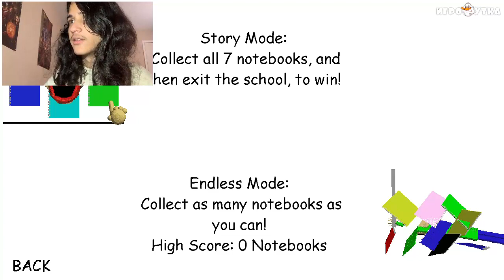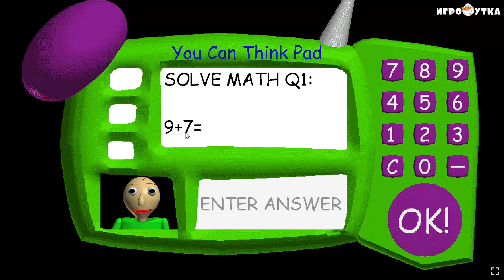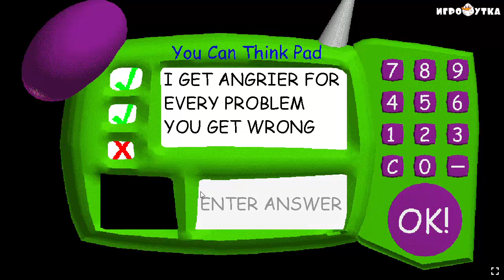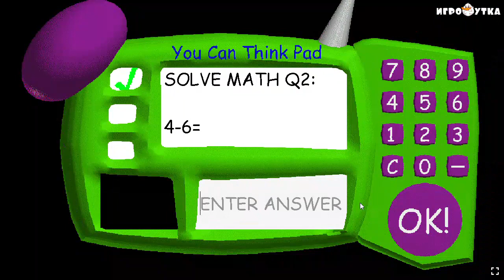What? Baldis Basics ORIGINAL!?!? || Nostalgia Month - S.F.K.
Hi, Hello! Here we are again in this wierd cursed hell of a schoolhouse of baldis that makes me want to rip my eyes in hear out while vomiting. Am I ok?